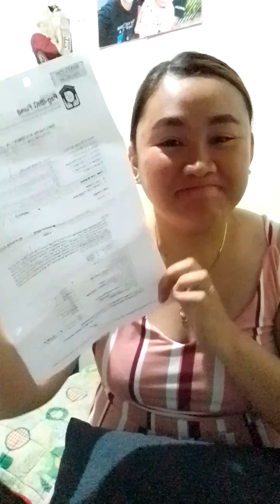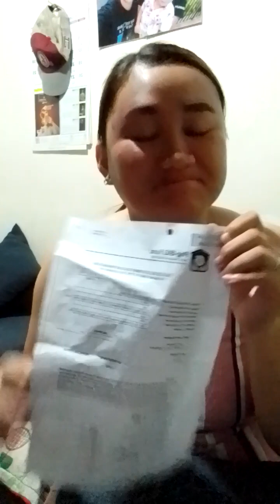Bilang ina ito na siguro ang pinakamagandang regalo na maibibigay ko sa anak ko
Matuturing kona din to na kayamanan para sa anak ko